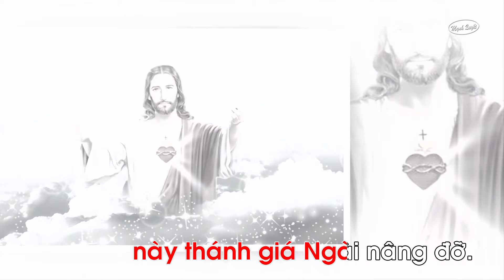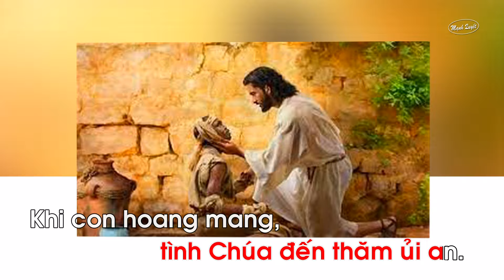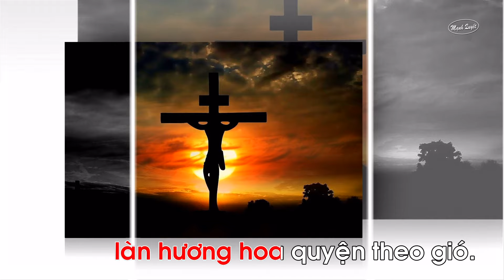Thập Giá Nở Hoa - Lm Giuse Quang Uy, DCCT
Ca khúc: Thập Giá Nở Hoa
Sáng tác: Lm Giuse Quang Uy, DCCT
Hòa âm phối khí: Xuân Vũ
Trình bày: Bích Đào
Quý vị thấy Video hay hữu ích xin chia sẻ để nhiều người được biết.